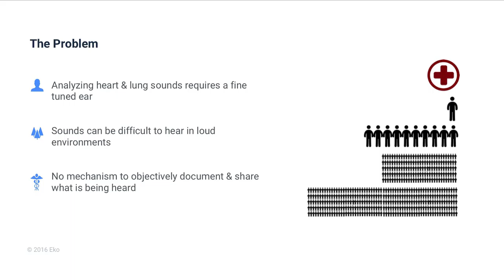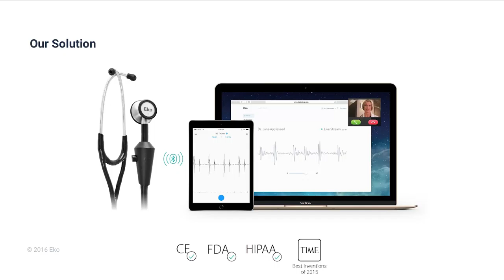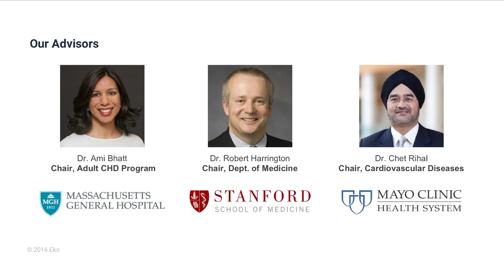SXSW Eco 2016 - Startup Showcase - IoT+ Software Winner - Eko Devices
EKO DEVICES INC — San Francisco, CA - Welcome to stethoscope intelligence

Eko has built a platform of non-invasive cardiovascular monitoring devices, clinical software, and decision support algorithms to improve the delivery of cardiac care.

The SXSW Eco Startup Showcase is a pitch competition featuring top impact companies from around the world. The event is a launching pad for the latest innovations set to positively impact society and the environment, and serves as a place of discovery for investors, corporations, city and federal government officials, foundations and media outlets.